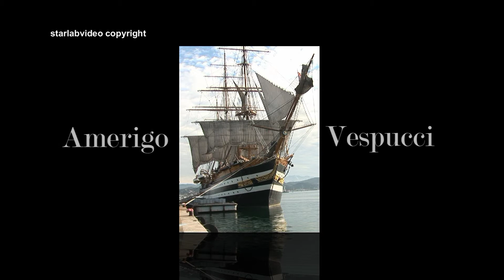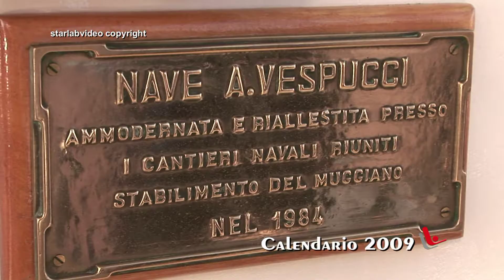Amerigo Vespucci Backstage Calendario 2009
Backstage del calendario per la donna 2009,realizzato sullo
splendido veliero della Marina Militare Italiana.